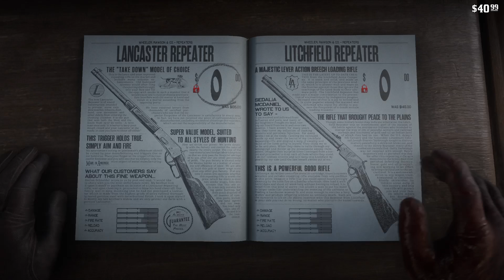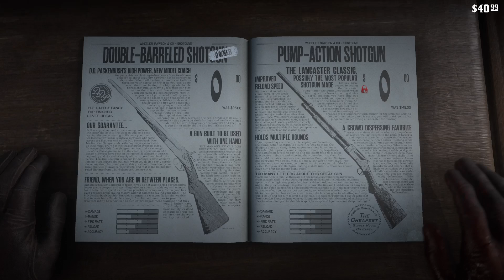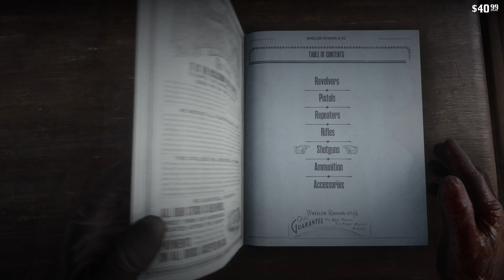Red Dead episode 9